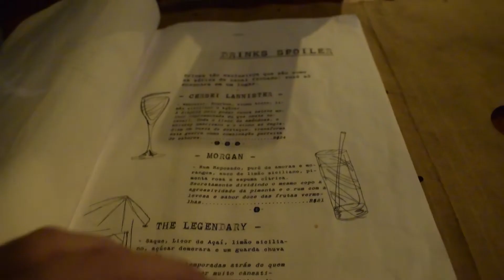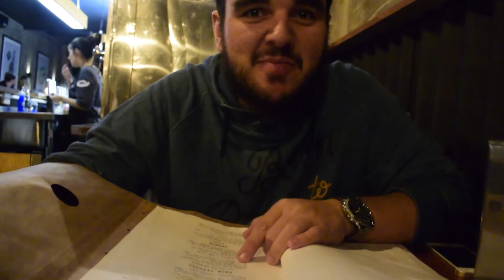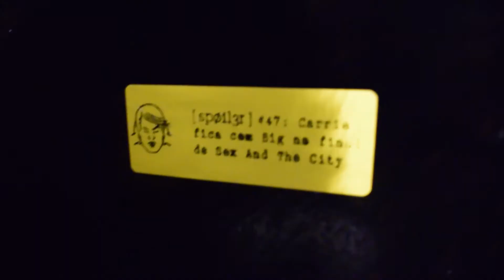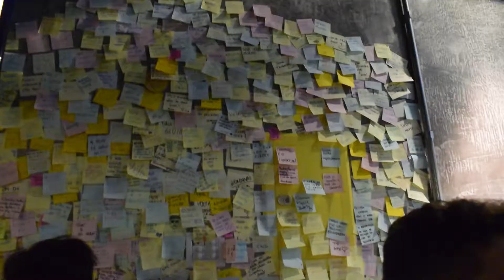SPOILER BAR | INSPIRADO EM SÉRIES | CONTÉM SPOILER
Vocês pediram e o Bonde Garfo voltou ao Spoiler Bar! Depois de uma primeira tentativa frustrada, não desistimos e dessa vez fomos muito bem atendidos. Confere aí o que rolou de bom!

O Spoiler abriu recentemente em Porto Alegre, e ganhou o público boêmio da cidade por ser baseado em séries e filmes, e claro por trazer uma carta de drinks IMPRESSIONANTES!  Se você é fã de alguma série ou simplesmente gosta de beber, é no Spoiler que você deve ir. Logo na entrada, o pessoal já explica a proposta do bar e alerta sobre os spoilers espalhados pelo ambiente. Tem spoiler em TODOS lugares, nem o banheiro escapa!

Dessa vez, fomos querendo conhecer os drinks temáticos oferecidos pelo bar. Então abrimos os trabalhos com o drink do Chaves, o Acapulco, com tequila e licor de tamarindo que vem servido em um barril; ainda nessa rodada, provamos o drink mais conhecido da casa, o Heisenberg, do Breaking Bad, uma mistura indescritível que é servida em um erlenmeyer. Na segunda rodada, experimentamos um drink quente, o Country General, do ER, que vem servido em um potinho de exame de urina (um charme haha!); e também o Dick Whitman, de Mad Men, um drink muito gostoso que vem servido com fumaça aromática. Preparem o fígado que tem mais! Ainda provamos o Morgan, do Dexter, um drink delicioso e com uma apresentação muito bacana; e também o glamuroso Cersei Lannister, a rainha de Westeros de Game of Thrones! Ufa...

Pra aguentar tudo isso, forramos o estômago com as coxinhas com barbecue dos Pollo Hermanos, também de Breaking Bad. Muito saborosas e uma porção generosa pra duas pessoas. E de sobremesa provamos a Pie Hole, da série The OA, uma torta/folhado de maçã com amora, servida com sorvete (delicioso) de doce de leite e crocante de amendoim. Uma torta de traz qualquer um de volta à vida!

Precisamos dizer que nós amamos o Spoiler? O lugar é fantástico e criativo, assim como as comidas e os drinks! Tudo é surpreendentemente bom! Então se tu quer ir curtir uma noite bacana com a galera, vai lá no Spoiler, porque ele já é um dos queridinhos do Bonde!

O QUE PEDIMOS?
*Acapulco (Chaves): tequila, limão, purê de tamarindo e grenadine;
*Heinsenberg (Breaking Bad): gim, Cointreau, suco de limão siciliano, xarope de Curaçau Blue e espumante prosecco;
*Country General (ER): cachaça envelhecida, cravos, cardamomo, canela, laranja e baunilha;
*Dick Whitman (Mad Men): whisky americano, morango e hortelã, xarope de açúcar mascavo, Zulú Orange Bitters e fumaça aromática;
*Morgan (Dexter): rum, purê de amoras e morango, suco de limão siciliano, pimenta rosa e espuma cítrica;
*Cersei Lannister (Game of Thrones): Amaretto, Bourbon, vinho tinto, limão siciliano e açúcar;
*Los Pollos Hermanos (Breaking Bad): coxinhas de frango com barbecue;
*Pie Hole (The OA): torta de maçã e amora, com sorvete de doce de leite e crocantes de amendoim.